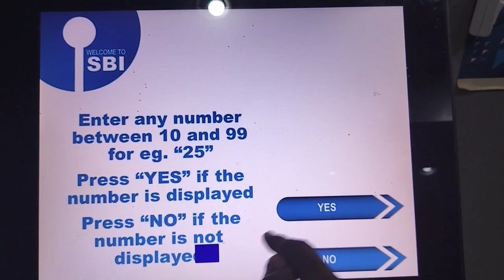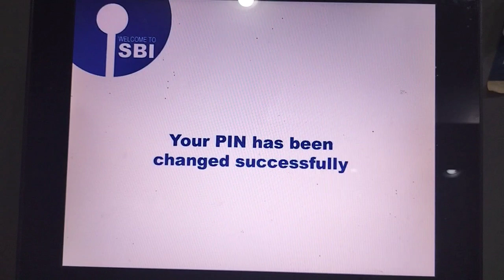SBI ATM PIN Change Kaise Kare Live Updated Process | SBI ATM PIN Change in ATM Machine 2024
Any queries you also ask me in Instagram my ID is @shubhamsudama

how to change pin in sbi atm
sbi pin change at atm
how to change sbi atm pin
pin change sbi atm
how to pin change in sbi atm in hindi 2024
sbi pin change
atm pin change sbi in hindi
sbi atm card pin change
how to change atm pin in sbi atm machine
change atm pin sbi 2024
sbi atm pin change hindi
sbi atm pin change kaise kare atm machine se